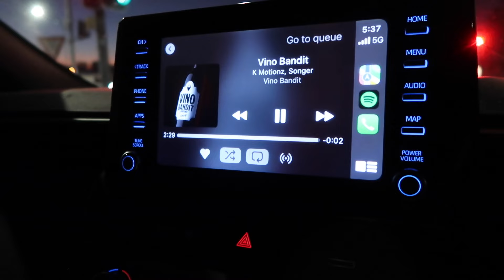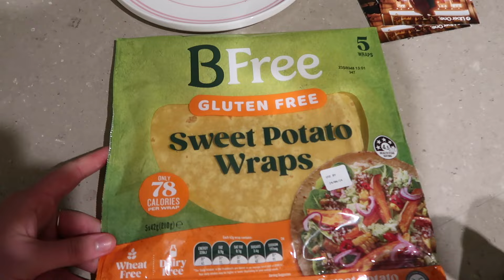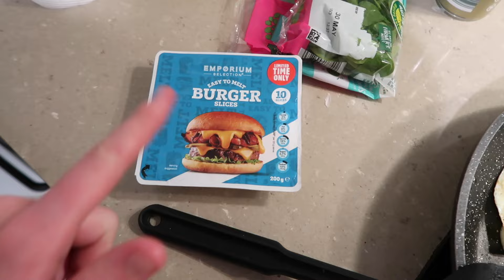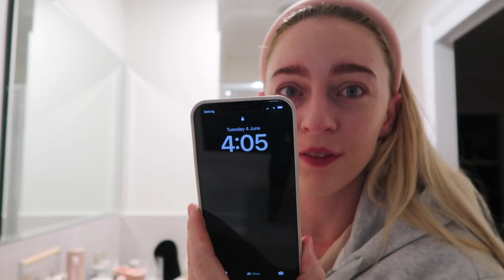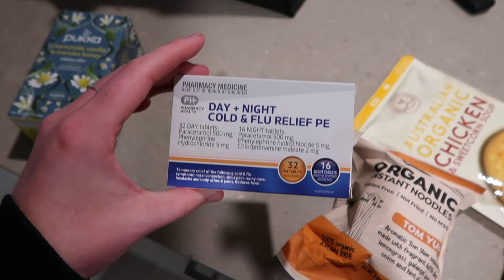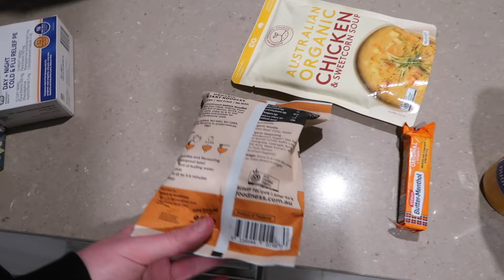Chit chatty weekly vlog - healthy meal inspo & grocery hauls | Ellie Kate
Thankyou so much for your support, love Ellie x